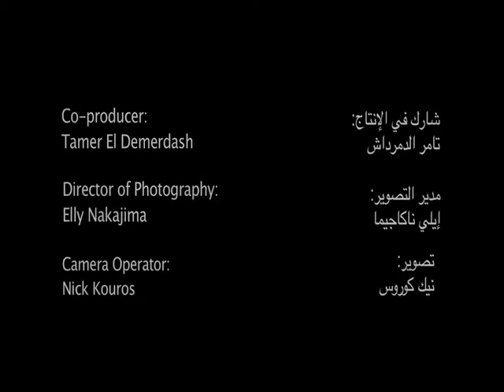Their Feast - Trailer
Written and Directed by Reem Morsi, "Their Feast" tells the story of the very recent history of Egypt. The film starts with the youngest child, 7 year old, Yahya, waking up his mother very early in the morning in anticipation of the return of his older brother, Ahmad, whom he barely remembers. The Egyptian Revolution of 2011 released many prisoners who were abused by the forces of national security. Like Ahmad, many of those prisoners were just taken to jail with no real charges, and were innocent bystanders who were dragged to prison and abuse for many years without any information given to their families.

Amaal, the mother who's been worn down by poverty and injustice is trying to make a festive meal for the return of her son to create the perfect welcome for her son, and in a way erase a harsh past that depleted the spirit of many Egyptian youths. Shawky, the 13 year old, tries the only way he knows how to help bring more ingredients to that perfect meal, by stealing, and how the village security decides to share the "loot" they are supposed to protect!

This film poses the question: has the Egyptian revolution come too late? Although the film reflects a dim past, it does not touch on the future, as it is yet to be seen.

(Produced by: The London Film School & Bridging the Divide)